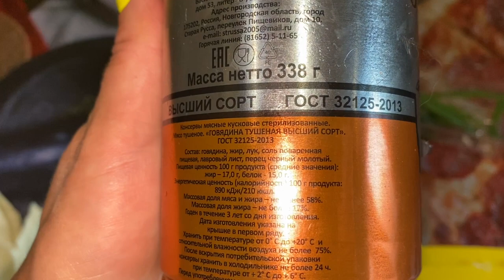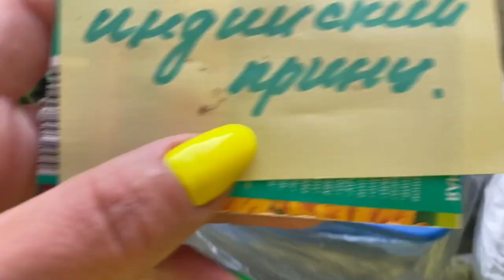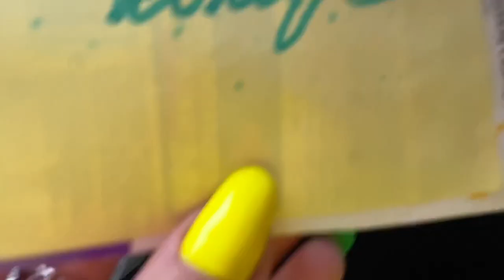СЕЗОН ОТКРЫТ! Не много сошла сума.Подскажите что делать?!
🍬🍫🍭ПОМОЩЬ КАНАЛУ🍫🍭🍬
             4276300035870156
                   Сбербанк

ТИК ТОК KiraNight13